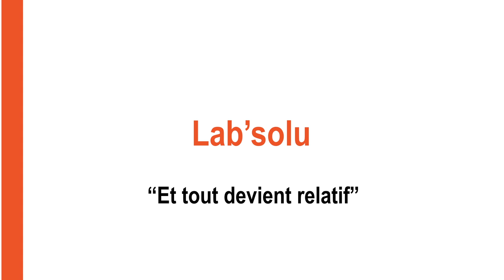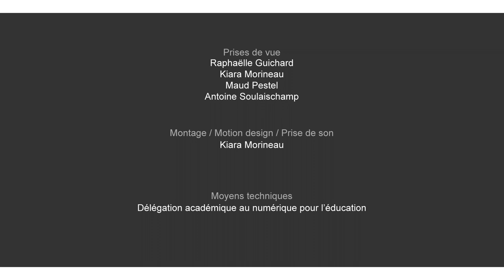Le laboratoire d'innovation de l'académie d'Orléans-Tours, le Lab'solu